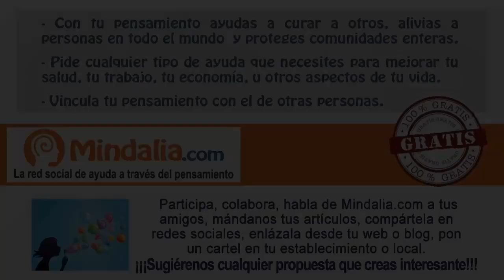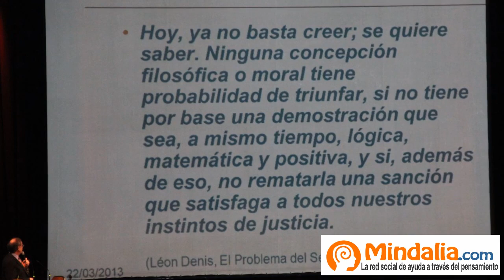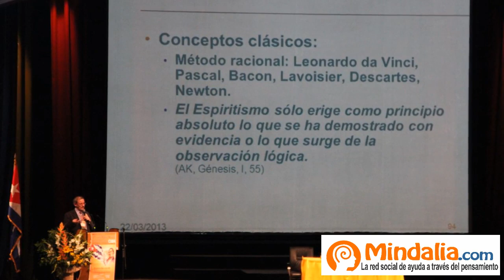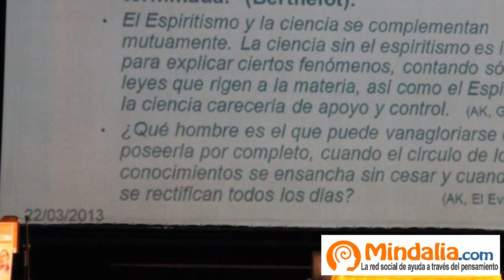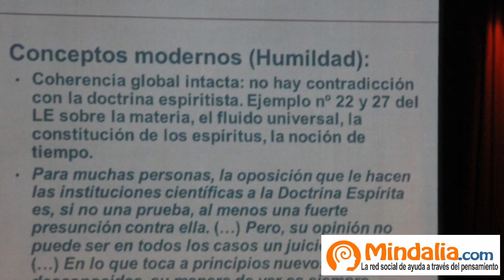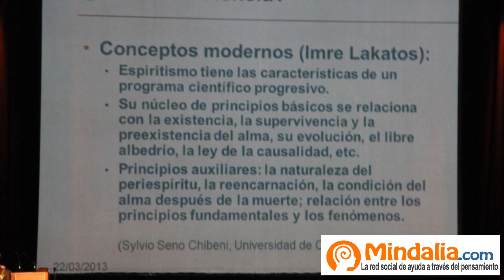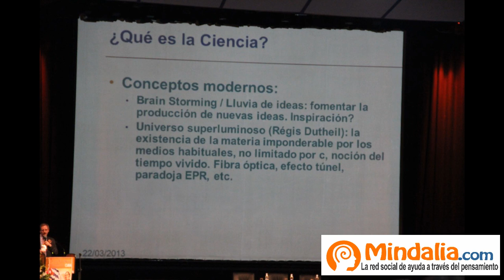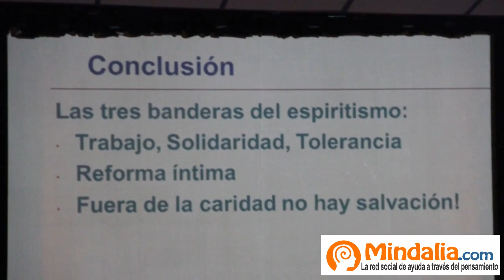Espiritismo como ciencia, por Charles Kempf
Espiritismo como ciencia por Charles Kempf en el 7º Congreso Espírita Mundial, que ha tenido lugar el 22, 23 y 24 de marzo en La Habana, Cuba.

En esta conferencia se hace una comparativa del espiritismo con la ciencia, demostrando muchos puntos en común, y algunas diferencias.